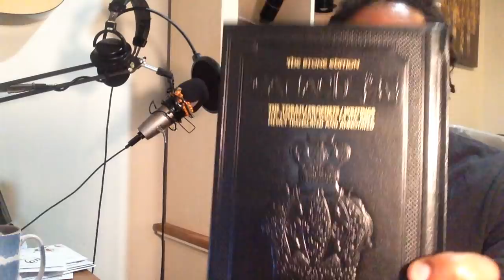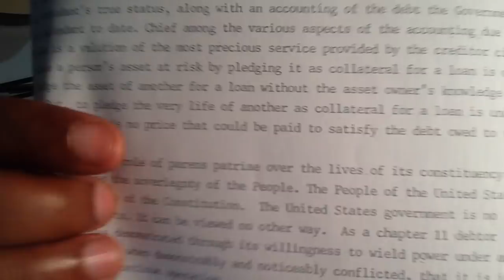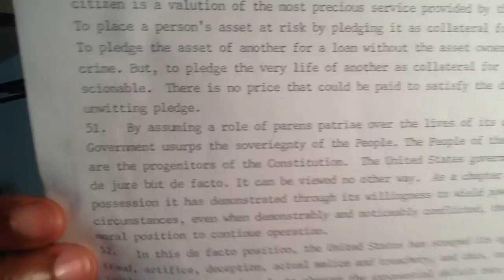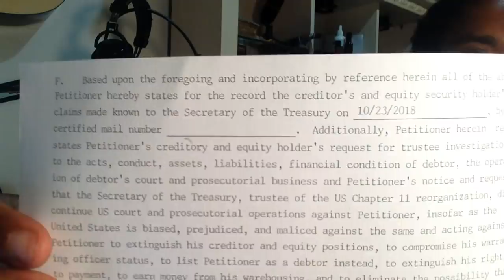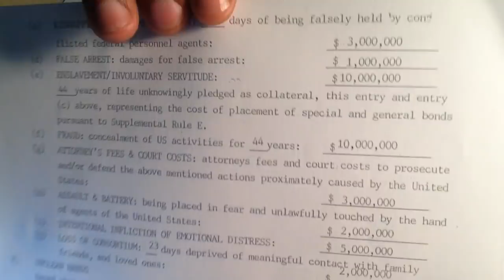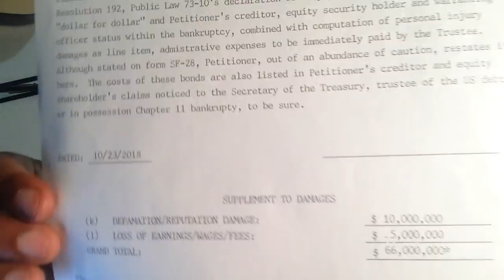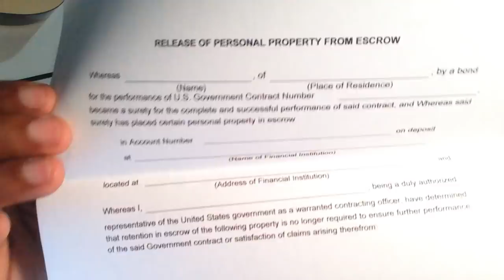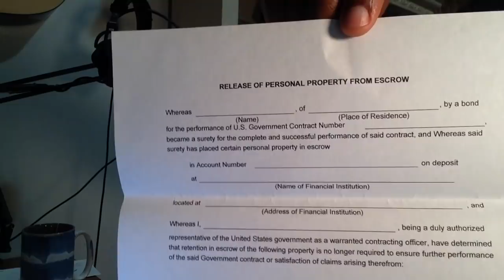khandrop 2019 | We Have A "Body", Habeas Corpus For Primary Creditors in a Colonial Corporation pt 2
Learn about becoming a Dragon Sponsor on the Wall and support our Ether Squad!

Download our new "432thedrop" streaming App available now:
iPhone (iTunes):